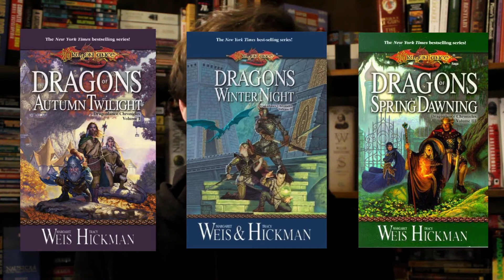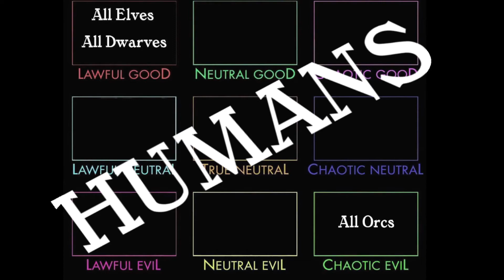The Dwarves by Markus Heitz | Tim's Book Quest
life with the mountain dwellers; eatin them rocks, strokin ya girl's beard

TIM'S BOOK QUEST – Episode 2

(Images from The Dwarves book and video game, Google Image searches, Clichéa image from Reddit; music from Adrian von Ziegler, Chrono Trigger & Final Fantasy IV – I own none.)